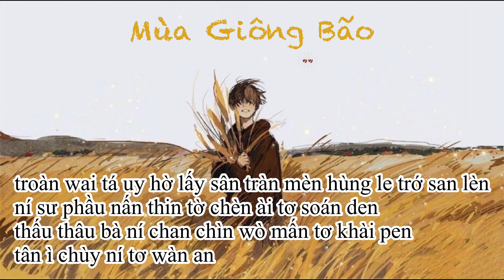{PHIÊN ÂM THUẦN VIỆT} MÙA GIÔNG BÃO/雷雨季节 - Kha Kha Kha A/柯柯柯啊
= TIKTOK phiên âm: @vyvy.han
= TIKTOK cover: @ivy.ukulele
= FB (để lại bình luận ở kênh mình sau khi nhắn tin hoặc add friend bên fb để mình biết mà check nha)

PHIÊN ÂM
chúa cúa lớ chin then dấu chua cúa lơ sư chèn
chúa cúa hớ nì tơ úy chén
tuầy tờ rấn huầy tru sen tần tài bù xoán thai wàn
ni chiu sừ chuấy cha rân xoèn

wú duýn chái màn den khúng chí sứ tu chi chàn
ái í trú bù trư pí choén
huầy xờ tớ sừ li men sè màn wò tớ chi pàn
dao chân mờ sín rung san nén

troàn wai tá uy khoài mó hu lờ dèn xừ nen hóa trân xèn
súa hao tờ sá chư chài chèn ùy bu trấn choen
dao rú hơ troàn chúa âu ràn bấy ni phà sen
sua ì chùy háo chiu bù chen

troàn wai tá uy hờ lấy sân tràn mèn hùng le trớ san lèn
ní sư phầu nấn thin tờ chèn ài tơ soán den
thấu thâu bà ní chan chìn wò mấn tơ khài pen
tân ì chùy ní tơ wàn an